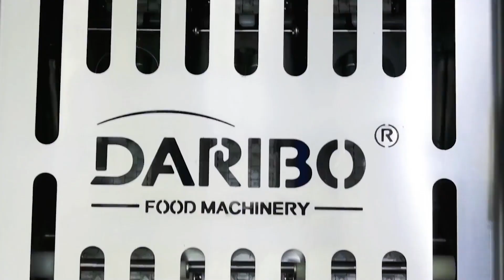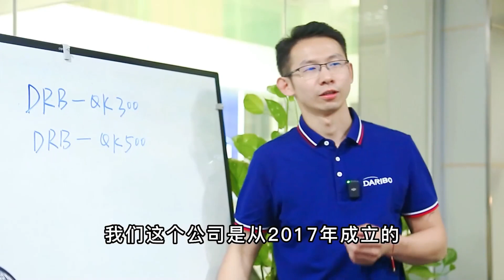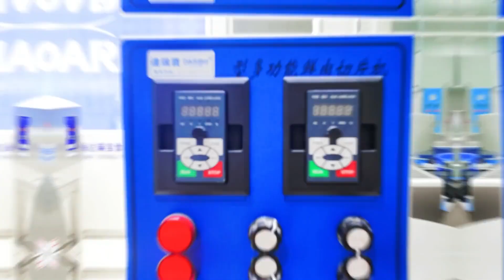肉类加工能有多“极致”？一刀成型不连刀，一键精准尺寸切块切片